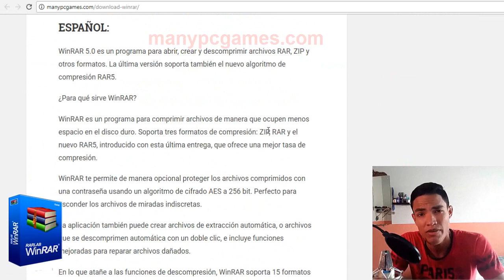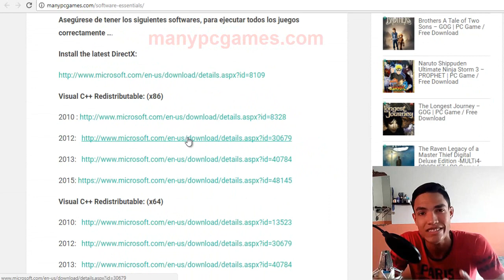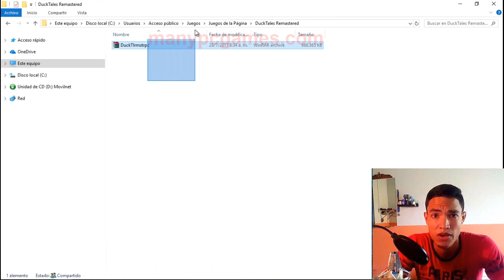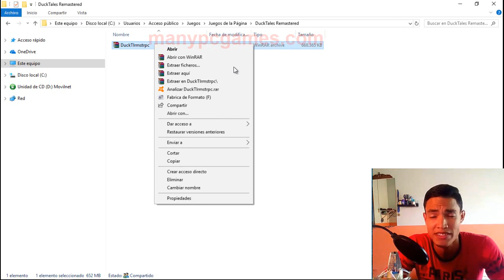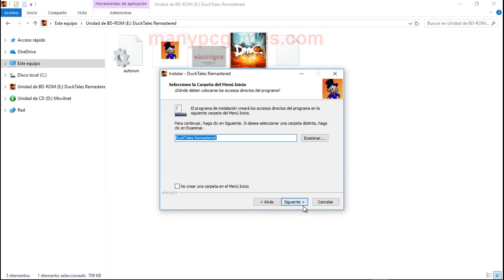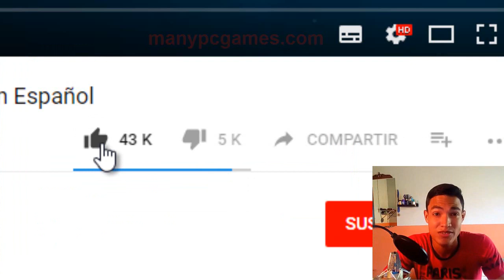Descargar DuckTales Remastered para PC en español FÁCIL (FULL)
hola amigos, en este vídeo te voy a mostrar como descargar e instalar el juego DuckTales Remastered en tu pc paso por paso fácil y rápido.